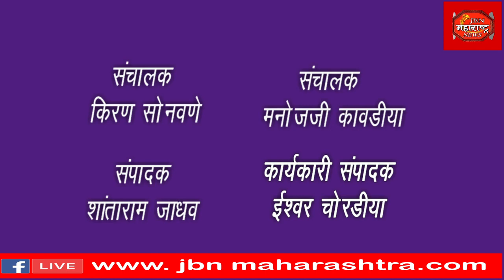Crime : पोलिसांनी गोपनीय माहितीच्या आधारे टाकला पत्त्याच्या अड्यावर छापा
पोलिसांनी गोपनीय माहितीच्या आधारे टाकला पत्त्याच्या अड्यावर छापा